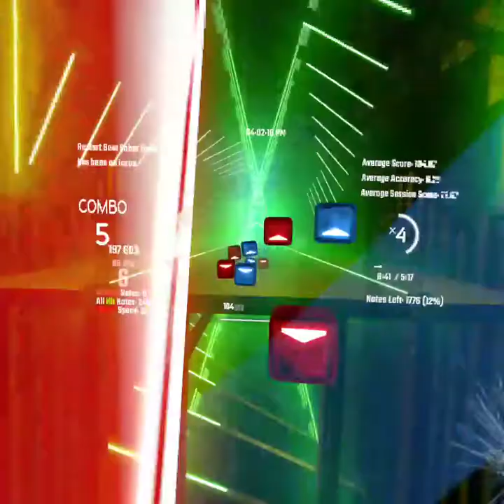30 Day Beat Saber Challenge - Day 25: Camellia - Cycle Hit (Expert+)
Shot with the Oculus Quest
Mods I use: Rainbow Lights, QSettings+, Quest Counters, PC Burn Marks, Clock, Notice Board, Mapping Extensions, Song Preview Extender, Intro Skip, Song Utilities, Song Cover Expander, Practice+
Multiplayer for Quest Mod (Alpha) - Group 1353 (Default Group #)
Sabers: Default
Asset mods: F and OOF, Bruh Bad Hit Sound